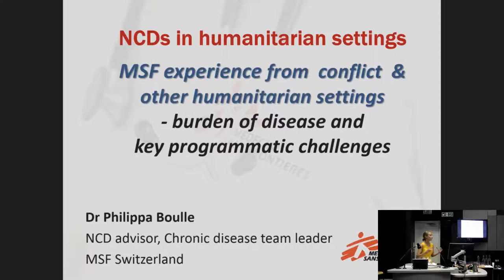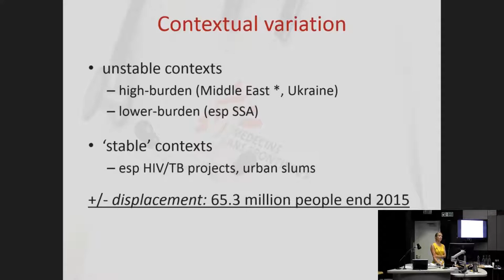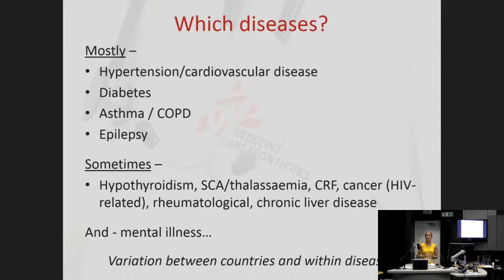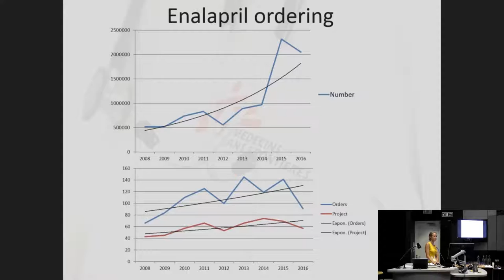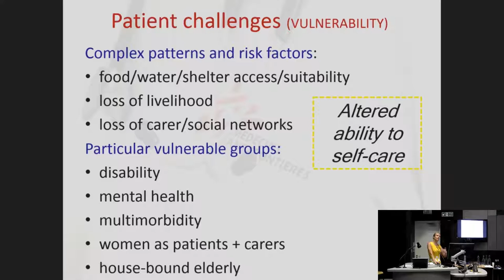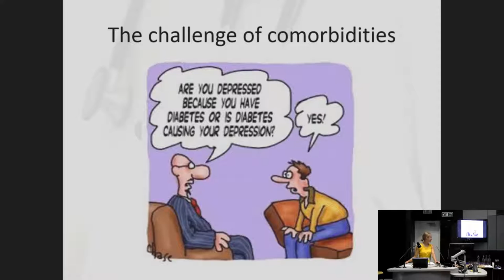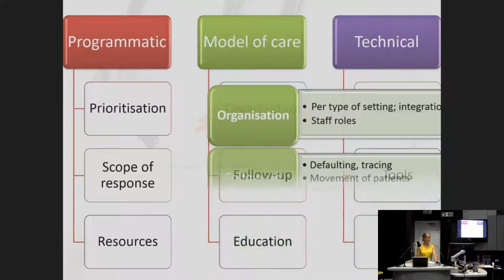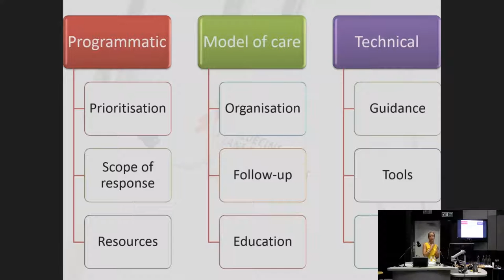MSF experience from conflict & other humanitarian settings – key programmatic challenges